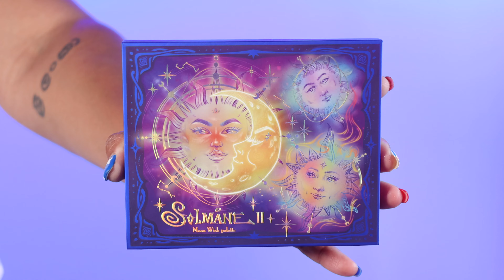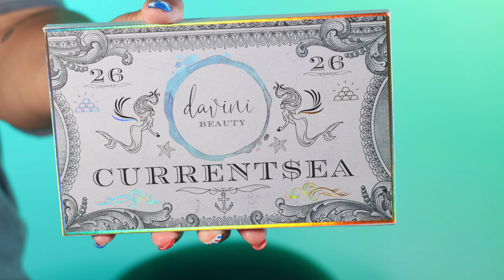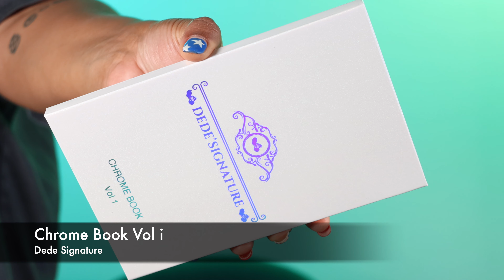Swatch Party - Odens Eye, Nomad, Adept, Lethal, Davini, Clionadh, Beauty Bay, Gourmande Girls & more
Today's video is a eyeshadowpalette

Unearthly Cosmetics - KHMAKEUP
Natasha Denona - KHMAKEUP
Ensley Reign - KHMAKEUP
Glamlite - KHMAKEUP
Ace Beaute - KHMAKEUP
Clionadh Cosmetics - KHMAKEUP
Glaminatrix - KHMAKEUP
Adept - KHMAKEUP
Nomad Cosmetics - KHMAKEUP
Propa Beauty - KHMAKEUP15
SugarDrizzle - KHMAKEUP
Cosmic Brushes - KHMAKEUP
Fantasy Cosmetica - KHMAKEUP
it'sBel - KARENHARRIS
Alter Ego - KAREN10
OFRA -  KHMAKEUP
Ace Beaute - KHMAKEUP
Gourmand Girls - KHMAKEUP
Wicked Widow - KHMAKEUP

Shade reference ?